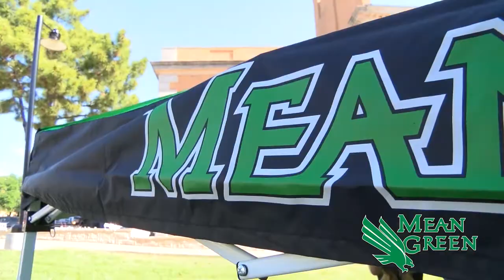North Texas Athletics: University Day 2016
North Texas Athletics takes part of University Day 2016. Head Football Coach, Seth Littrell, addressed the crowd. MeanGreenSports.com